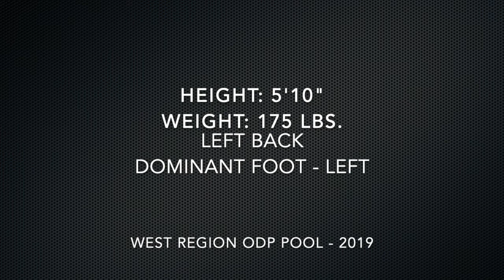RAYDEN DAIJO - Surf Cup 2019 Highlight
Rayden Daijo's Profile:    c/o 2021
Positions:           Outside and Center back
Soccer club:          Honolulu Soccer Club (HSC) Bulls
(Ranked #59 Nationally) (#1 Hawaii) (GotSoccer.com)

High School:         Punahou School c/o 2021
(Ranked #40 Nationally)  (Maxpreps)
(Ranked #1 in Hawaii) (Maxpreps.com)
Hawaii State Champions 3 out of last 4 years

GPA:                       3.64

Sophomore PSAT:   1150

Height:                5’10”

Foot:                Left

Mile time:            5:35